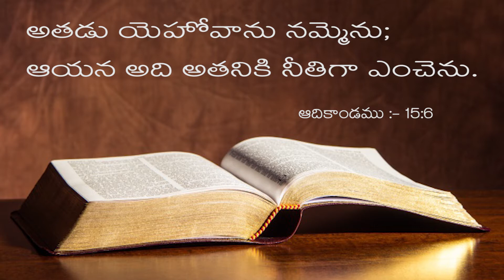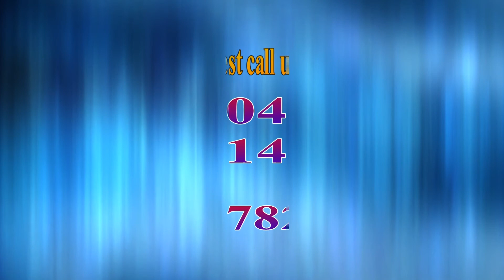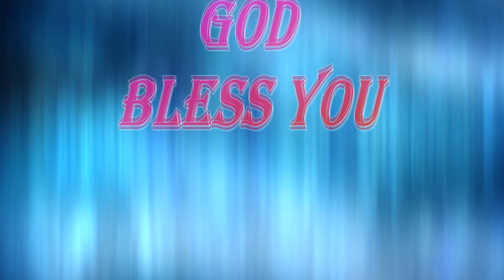Today's Bible Devotion...Gen 15:6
By sis Ushasilas/Elohimchurch/Mettuguda/Secunderabad